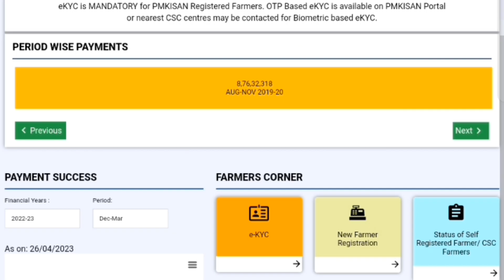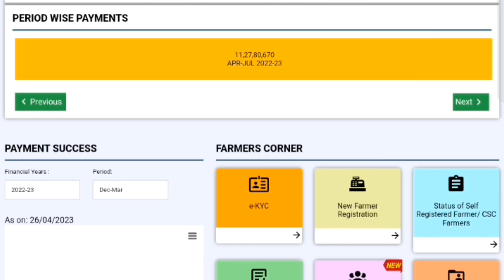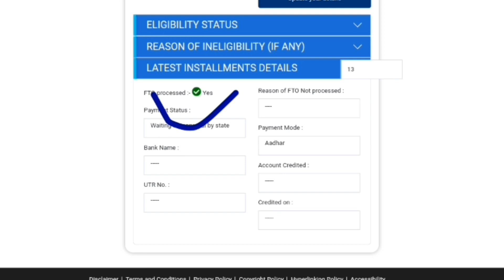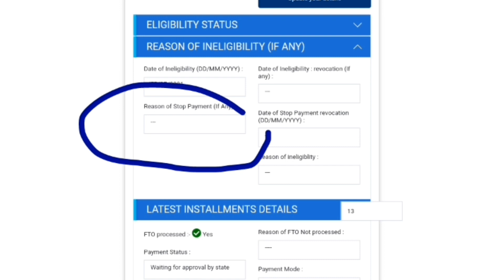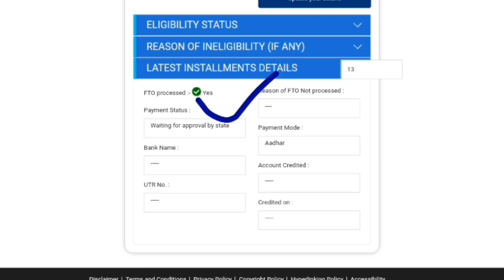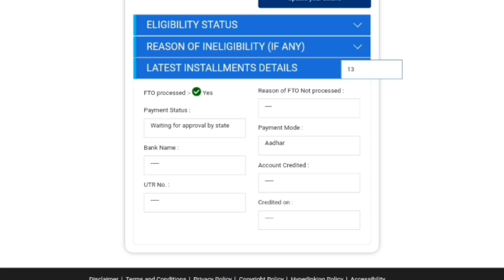Latest Update 🔥 PM किसान सम्मान निधि योजना ll PM किसान Rft Signed by State 14th installment 2023 ✅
About this video:- Latest Update 🔥 PM किसान सम्मान निधि योजना ll PM किसान Rft Signed by State 14th installment 2023 ✅

Your Queries 🔥
Latest Update 🔥 PM किसान सम्मान निधि योजना,
PM किसान Rft Signed by State 14th installment 2023 ✅,
pm kisan rft signed by state for 14th installment,
14th installment of pm kisan date,
14th kist pm kisan,
14th installment of pm kisan 2023,
14th installment pm kisan,
14th installment of pm kisan date telugu,
14th installment of pm kisan date,
14th installment of pm kisan date 2023,
14th installment of pm kisan date in kannada,
14th installment of pm kisan date telugu,
14th installment of pm kisan date in hindi,
pm kisan 14th installment date 2022,
12th installment of pm kisan date 2022,
14th installment of pm kisan date kannada,
13th installment of pm kisan,
pm kisan instalment date,
pm kisan installment blank,
pm kisan latest installment date,
12 installment of pm kisan date